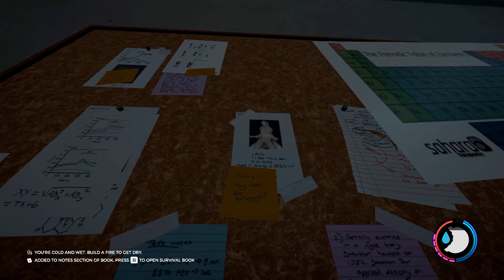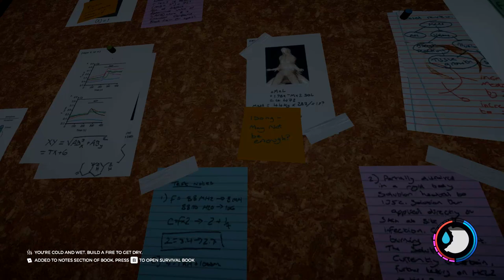Finding Timmy, He's Prolly Fine.. | The Forest (Ending)